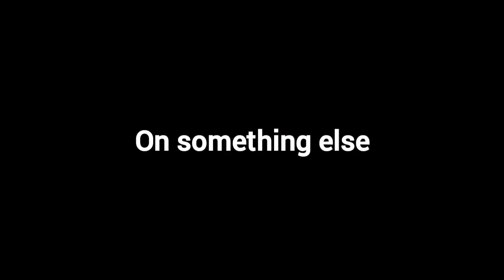GROUNDED Series coming to the Let's Play Channel SOON!!!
Lady's and Gentlemen it's been 10 months since a last grounded video was uploaded for the XBOX. but now we have a playstation and Switch version for it coming tomorrow and the series for grounded will be back with the old coop series coming back on playstation and a new solo series on switch hope your all ready for a journey!!!